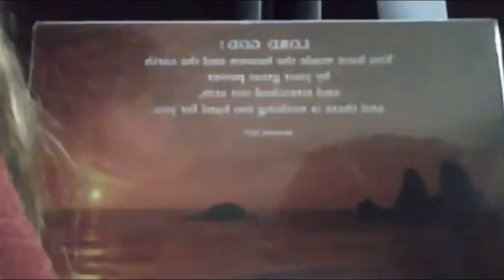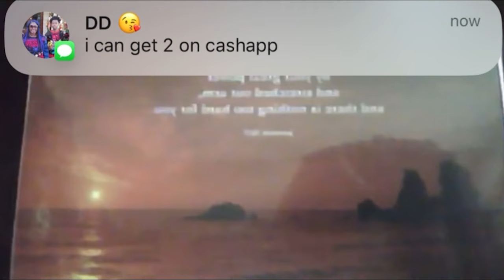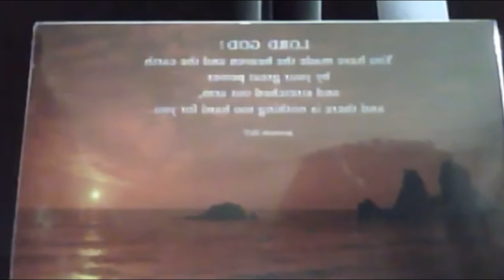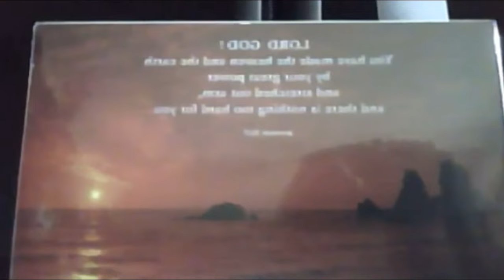POWERFUL🔥 House Cleansing Prayer | Marlene 💜